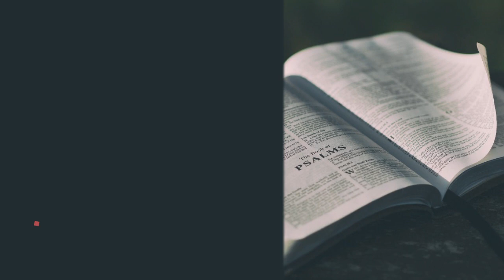Devotional #17 | Cornerstone Reformed Outreach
Romans 5:8